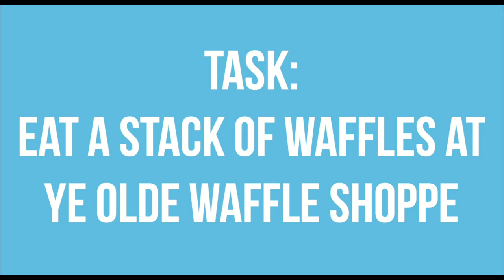Task: Eat a Stack of Waffles at Ye Olde Waffle Shoppe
to begin filling your bucket today.